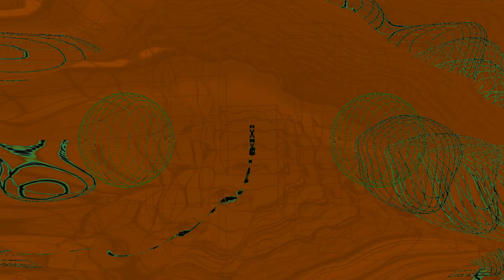Terminal Passage - Synesthesiaynthisis 1-12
Tracks 1-3: Modular synth weirdness going into various effects

Tracks 4-6: Bass synth

Tracks 7-9: Lead Synth going into effects